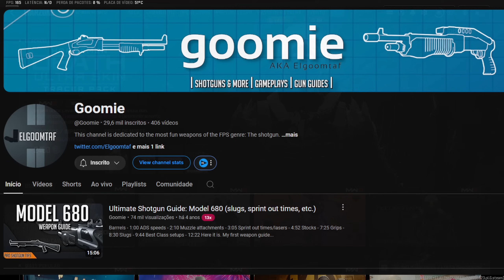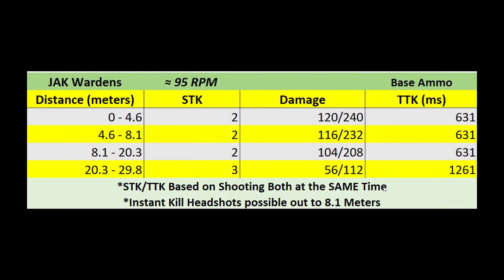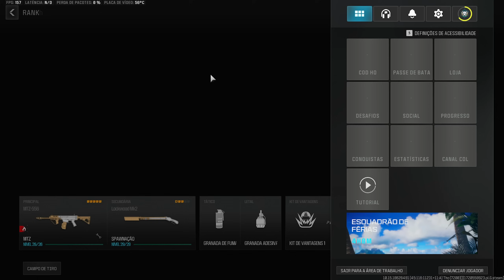APENAS 2 TIROS! NOVA CLASSE DE ARMA ROUBADA! MELHOR CLASSE LOCKWOOD MK2 WARZONE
Seja prime GRÁTIS POR 30 DIAS

Produtos recomendados - Warzone:

Monito LG 24 IPS 144Hz
Monitor AOC 27 144hz
Samsung 24 144hz
AOC 24 144hz
Filtro de linha